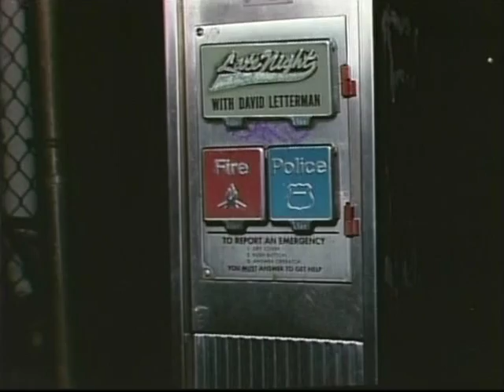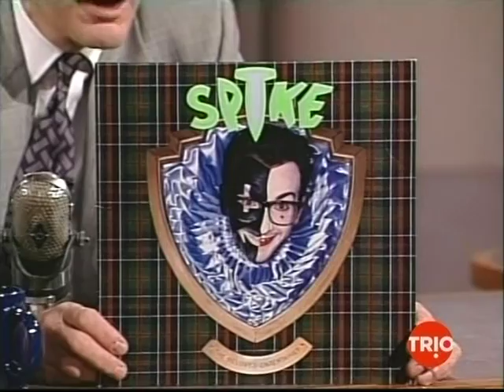TV Live: Elvis Costello - "Pads, Paws and Claws" + INTERVIEW (Letterman 1989)